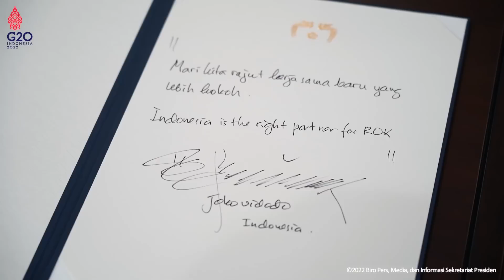Kunjungan Kerja Presiden Jokowi dan Ibu Iriana ke Tiga Negara di Asia Timur, 25-29 Juli 2022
*Presiden Jokowi dan Ibu Iriana Tiba di Tanah Air Usai Lakukan Kunjungan ke Kawasan Asia Timur*

Presiden Joko Widodo dan Ibu Iriana Joko Widodo beserta rombongan tiba di Indonesia pada Jumat dini hari, 29 Juli 2022, setelah melakukan kunjungan kerja ke tiga negara di kawasan Asia Timur yaitu Republik Rakyat Tiongkok (RRT), Jepang, dan Korea Selatan. Presiden Jokowi beserta rombongan tiba di Bandara Internasional Soekarno-Hatta, Tangerang, Banten sekira pukul 02.00 WIB, setelah menempuh penerbangan selama lebih kurang tujuh jam dari Seoul Airbase Seongnam, Korea Selatan.

Dalam keterangannya di Seoul, Korea Selatan, kemarin (28/7), Menteri Luar Negeri Retno Marsudi menyampaikan bahwa pada kunjungan kali ini Indonesia telah berhasil memperkokoh kerja sama ekonomi dengan ketiga negara di kawasan Asia Timur tersebut. Selain itu, menurut Retno, kepercayaan baik pemerintah maupun swasta dari ketiga negara tersebut terhadap pertumbuhan ekonomi Indonesia sangat kuat.

“Pendekatan kerja sama yang dibangun Indonesia selalu berdasarkan pada kerja sama yang terbuka, inklusif, dan saling menguntungkan. Kepercayaan pemerintah dan swasta dari tiga negara tersebut terhadap stabilitas politik, pertumbuhan ekonomi di Indonesia sangatlah kuat,” ujar Menlu.

Retno juga mengatakan bahwa Presiden Jokowi mendapatkan apresiasi dari pemimpin ketiga negara tersebut atas kontribusinya bagi perdamaian dan permasalahan global. Meski di tengah situasi dunia yang penuh dengan rivalitas, Indonesia tetap memperkuat kerja sama dengan negara-negara di dunia.

“Di tengah situasi dunia yang dipenuhi rivalitas dan upaya _containment_, Indonesia justru memperkuat rajutan persahabatan dan kerja sama konkret dengan negara-negara dunia. Upaya ini akan terus dilakukan,” lanjutnya.

Lebih lanjut, Retno menuturkan, kunjungan ke RRT, Jepang, dan Korea Selatan memperkuat dukungan global untuk presidensi Indonesia di G20 tahun ini. Selain itu, kata Retno, kunjungan ini akan bermanfaat dalam persiapan keketuaan Indonesia di ASEAN tahun depan, mengingat ketiga negara tersebut memiliki posisi strategis dalam hubungan dengan ASEAN.

“Presiden dalam pertemuan-pertemuan mengatakan bahwa Indonesia ingin tetap memperkuat, terus memperkuat ASEAN, menjadikan ASEAN tetap relevan dan _matters_ tidak saja bagi masyarakat ASEAN, namun juga bagi dunia,” kata Retno.

Selain bertemu dengan para pemimpin ketiga negara tersebut, Presiden Jokowi juga bertemu dengan para CEO dari perusahaan-perusahaan di Jepang dan Korea Selatan. Dalam pertemuan dengan CEO perusahaan Jepang, Presiden Jokowi mengatakan bahwa Jepang merupakan salah satu investor terbesar di Indonesia dengan karakter investasi yang berkualitas dan meyakinkan para CEO bahwa Indonesia merupakan salah satu tempat investasi terbaik.

“Saya sangat menghargai kualitas investasi Jepang. Namun, saya juga berharap investor Jepang mempertimbangkan _competitiveness-nya_. Sehingga dapat bersaing dengan investor lain di Indonesia. _In short,_ kualitas baik, harga bersaing, itulah yang kita harapkan dan saya yakin Indonesia masih merupakan salah satu tempat investasi terbaik,” ujar Presiden.

Dalam pertemuan dengan para CEO perusahaan-perusahaan Korea Selatan, Presiden mendorong para investor untuk tidak segan menyampaikan kendala di lapangan kepada para menteri atau bahkan kepada Presiden langsung. Presiden juga menegaskan bahwa saat ini pemerintah Indonesia terus menyederhanakan dan mempermudah regulasi dengan hadirnya _omnibus law_ Undang-Undang Cipta Kerja.

“Mari kita melangkah maju bersama Indonesia dan Korea Selatan untuk membangun ekonomi yang lebih baik,” ucapnya.

Turut mendampingi Presiden Jokowi dan Ibu Iriana dalam penerbangan menuju Tanah Air yaitu Menteri Koordinator Bidang Kemaritiman dan Investasi Luhut Binsar Pandjaitan, Menteri Luar Negeri Retno Marsudi, Menteri Sekretaris Negara Pratikno, Menteri Pekerjaan Umum dan Perumahan Rakyat Basuki Hadimuljono, Menteri Badan Usaha Milik Negara Erick Thohir, dan Menteri Investasi/Kepala Badan Koordinasi Penanaman Modal Bahlil Lahadalia.